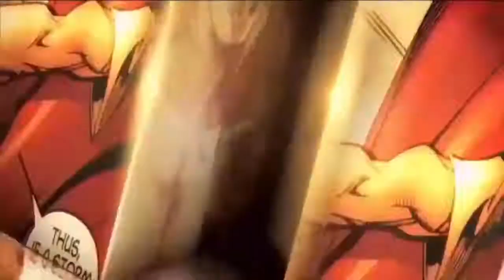¡NOTICIAS! - ANT-MAN ¿Quién es...? y Dragon ball SUPER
Les comento acerca de este superheroe y luego un poco de lo que es D.B.SUPER lo invito a que lo vean así entienden a que va este vídeo de hoy. Bueno si te gusta dale ``LIKE`` y si te interesa dejo mis redes para que me sigan si quiere: